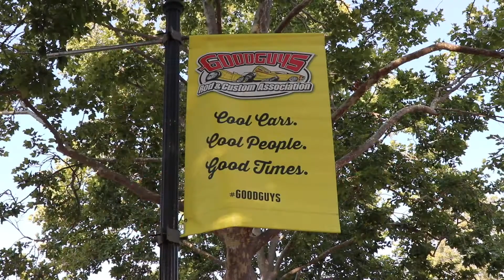Goodguys 34th West Coast Nationals Pleasanton California Car Show 2021 by California Car Cover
Short video with highlights from the 34th Annual Goodguys West Coast Nationals held in Pleasanton, California. This 3-day car show attracts beautiful custom cars, classics, hot rods and muscle cars to the Alameda County Fairgrounds. The weekend event includes a car show, plus popular auto cross racing, swap meet, car corral and awards presentation.

The California Car Cover Crew was on hand exhibiting products from our company trailer as usual. We hope you enjoy the short video our media team put together featuring some of the cool cars and sites we saw at the 34th Annual Goodguys West Coast Nationals in Pleasanton, Ca.